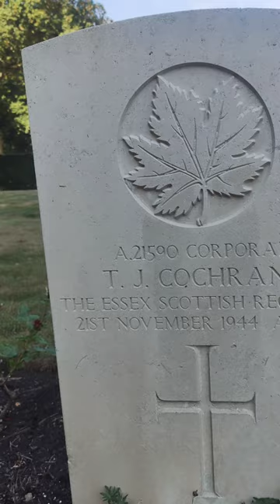P/O S Pennington RCAF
As part of the 2022 cycle poppy challenge I went Brussels Town Cemetery to remember the casualties of were KIA from 426 Squadron (Canada) The video covers some of the crew as well as graves of other buried there